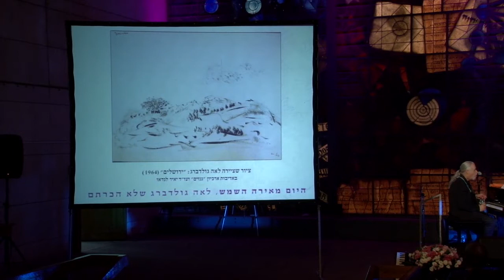היום מאירה השמש - לאה גולדברג שלא הכרתם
​במסגרת פרויקט 12 אמנים לציון 120 שנה לספרייה, השיק שלמה גרוניך את לחניו המקוריים לשירי לאה גולדברג, מהם גנוזים ומהם שלא הולחנו עד כה.

בהשתתפות:​ ​ ​
​דניאל צין -- כינור
אביטל מזור -- כינור
דניאל רטוש -- ויולה
אייל היימן -- צ'לו​

לאה גולדברג האחרת
גדעון טיקוצקי, האוניברסיטה העברית ואוניברסיטת תל-אביב
עו"ד יאיר לנדאו -- מנהל עיזבון לאה גולדברג

האירוע התקיים ביום שלישי, כ"ג באדר ב' תשע"ד, 25 במרץ 2014 בספרייה הלאומית
לפרטים נוספים: